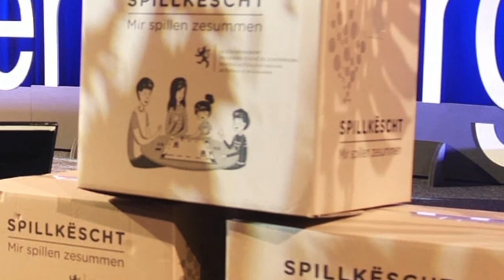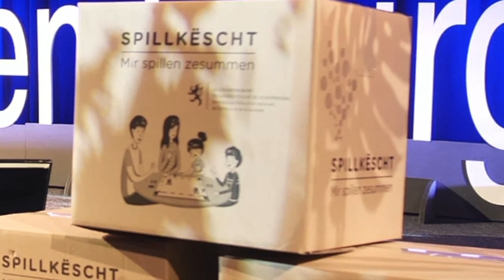Education with Passion: Thinking outside the 'box' | Claude Meisch | TEDxLuxembourgCityED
Eng Spillkëscht! Luxembourg's ministry of education sought outside of the box to find an innovative and yet traditional way of engaging families and communities to educate our children in the important skills of the future. What they found was the Spillkëscht is giving children the roots to allow them to find their wings. Claude Meisch graduated from the University of Trier, with a degree in mathematics and economics in 1998. During his job at Banque de Luxembourg he became Mayor of Differdange in 2002. He was subsequently appointed as Minister of Education in 2013, a position he holds until today This talk was given at a TEDx event using the TED conference format but independently organized by a local community.